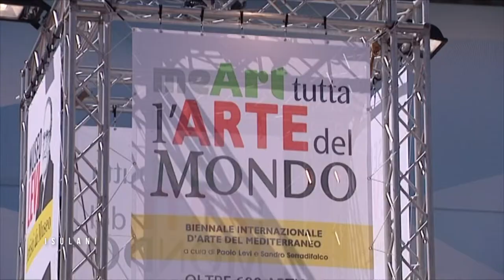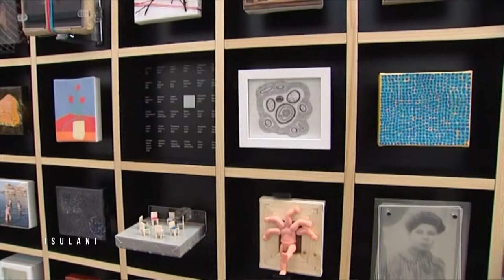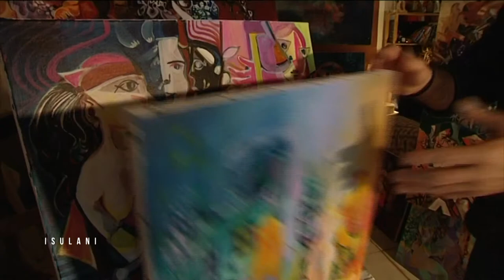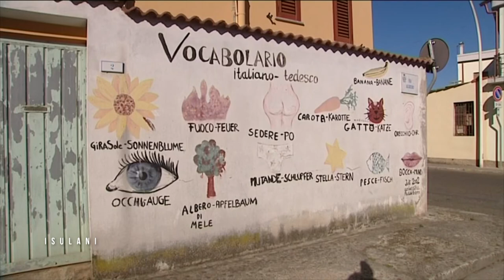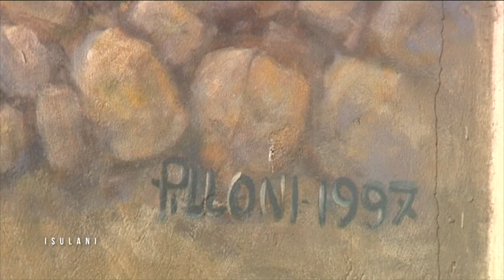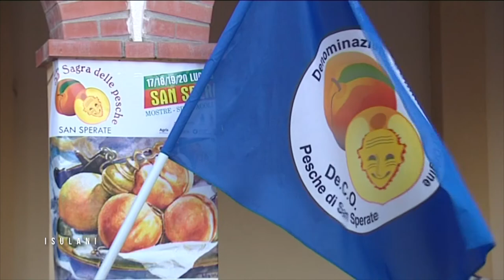Isulani, le mag des iles: Arts et Cultures insulaires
Thierry Pardi propose une belle balade dans les iles de méditerranée, en Sicile, aux Baléares, en Corse et en Sardaigne., pour parler art et culture
 Pour Paul Klee, un des artistes peintres majeurs du 20 siècle,  l’art est un symbole.
Un symbole bien vivant dans les îles de la méditerranée.  Isulani ce mois-ci, vous propose de décliner l’art tel qu’il est vécu dans ces territoires.
Festival consacré aux arts en méditerranée, influence de l’environnement sur la production artistique, et patrimoine historique, autant d’exemples que nous allons vous présenter.

Premier étape de ce périple :    Palerme, la capitale sicilienne. Avec le premier festival des arts de la mer méditerranée. Il s’agit pour les organisateurs de présenter des œuvres originales d’artistes venus de l’ensemble des pays méditerranéens. Existe-t-il une signature artistique propre à cet espace ? Un début de réponse, avec ce premier reportage que nous vous proposons.
Depuis plus de 50 ans, CHISA un artiste peintre Corse, s’inspire directement de son environnement direct. Paysages, portraits, ou décors, l’ile de beauté se retrouve dans chacune de ses démarches. Une volonté qu’il a su partager avec une nouvelle génération de jeunes créateurs.

En Sardaigne, il est une petite commune au sud de l’île, que l’on surnomme village musée. La raison : Des fresques murales qui s’inscrivent dans une longue tradition. Une curiosité qui attire chaque année de nombreux touristes.
Un lieu magique, véritable musée à ciel ouvert.

Ce voyage sur l’art tel qui l’est décliné dans les iles de la méditerranée prend fin.
Le mois prochain nous vous proposerons un autre regard sur tous ces territoires et ceux qui y vivent.

L’environnement direct rejailli forcément sur le travail d’un artiste. Quel plus bel exemple que celui de Miro, l’un des maitres  du surréalisme au 20 siècle.
Après son mariage, il s’installe définitivement à Palma de Majorque, la capitale des îles  Baléares. Un choix de vie qui va influencer considérablement l’ensemble de son œuvre.